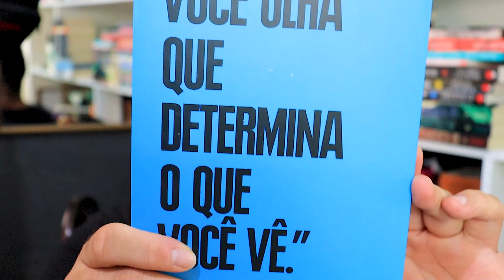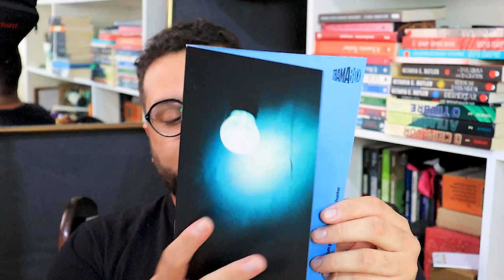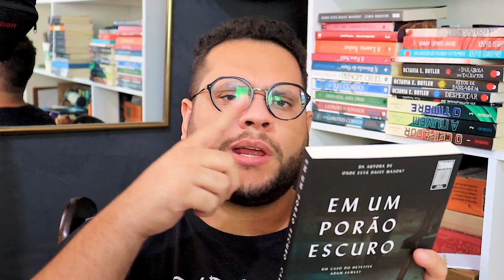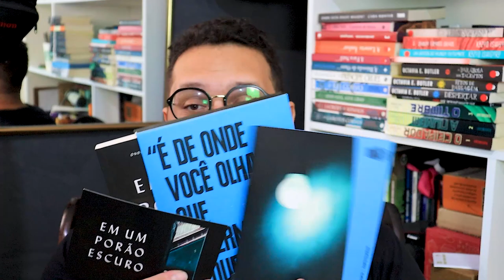UNBOXING: TRAMA BOX de JANEIRO (2022)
1️⃣ POR QUE O CANAL SE CHAMA ELEFANTE LITERÁRIO?

MÚSICA DE ABERTURA:
Battez-vous - Brigitte